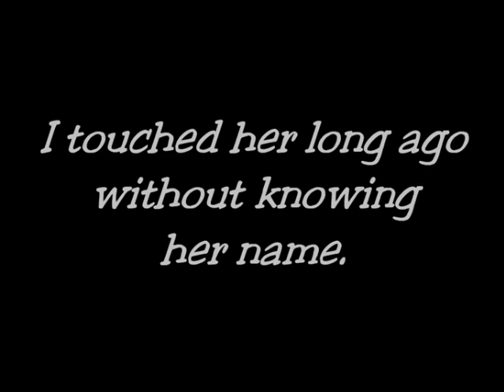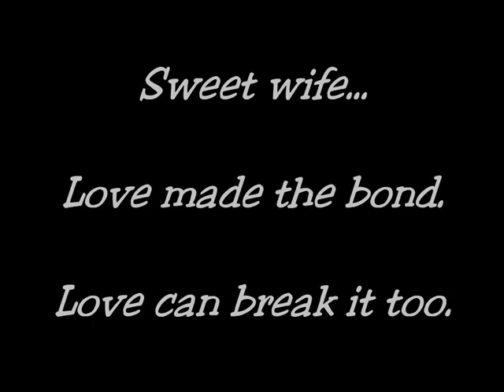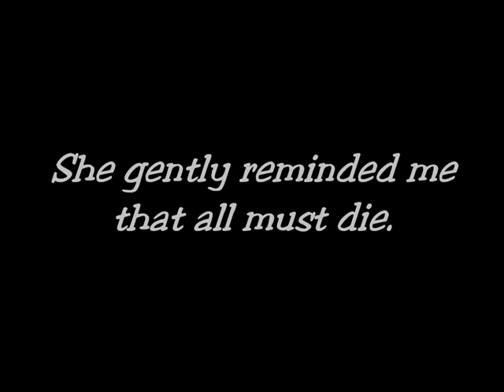THE NEW WORLD / A story of True Love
This is my favorite movie.
And I love John Rolfe!